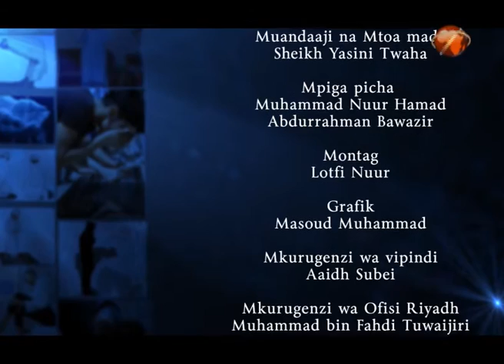LIVE : ASUBUHI NJEMA 24 JAN 2021 Udhu na swala 5 (Nia ndani ya swala)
Sh Yassin Twaha